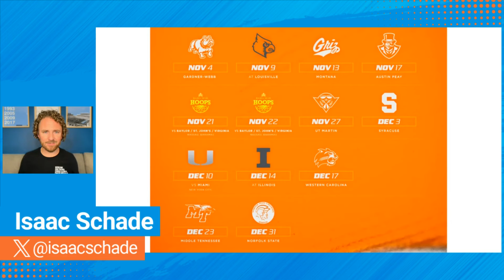UConn to Big 12?...pump the brakes | Nice non-con for Tennessee | Players Era Festival in trouble?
The Big 12 conference met with Big 12 presidents on Monday to share UConn’s presentation as part of considering inclusion into the conference. According to reports from CBS’ Dennis Dodd, had a vote occurred on Monday, six would have said yes, two would have said “no”, and we don’t know about the other eight. However, we do know that for acceptance, UConn needs 12 of the 16 to say “yes”.

Tennessee released their non-con on Friday and includes true road games at Louisville and at Illinois. Rick Barnes is once again going to be tested and ready come SEC play.

The Players Era Festival is potentially in trouble with the NCAA…what a shock!

Ultimate GMUltimate College Football HC is a brand-new mobile game that is completely free, has no ads and100% playable offline. Begin your coaching legacy today!